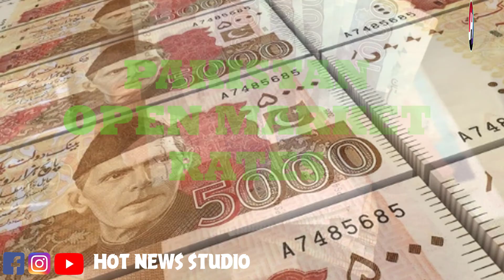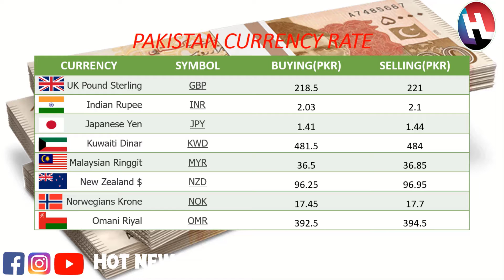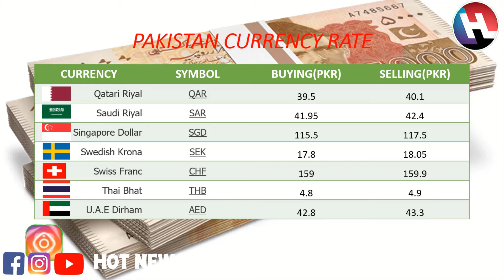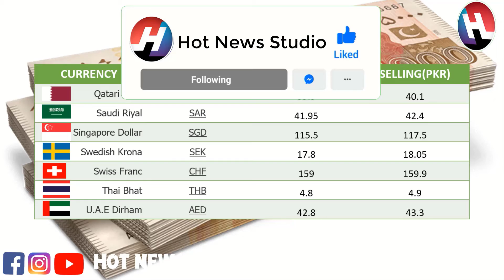Today's Open Market Currency Rates in Pakistan | PKR Exchange Rate | Dollar Rates | 29th June 2021